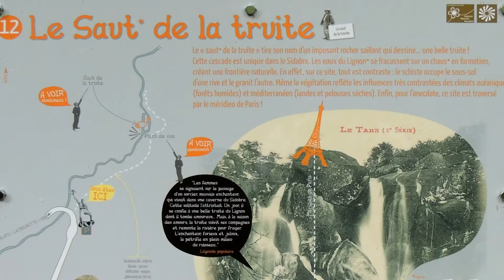Saut de la Truite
Le Saut de la Truite est une cascade située sur le torrent le Lignon dans le Massif du Sidobre, au Sud du Massif Central.